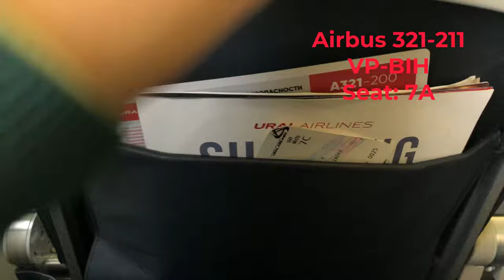Vlog #20: инспекция авиакомпании Уральские Авиалинии (Ural Airlines).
Сегодня вы увидите инспекцию (обзор) авиакомпании Ural Airlines по рейсу U6 3555 (DME - AYT).
Уральские авиалинии -  российская пассажирская авиакомпания, занимающаяся регулярными и чартерными перевозками. Компания входит в пятёрку крупнейших пассажирских авиаперевозчиков России.